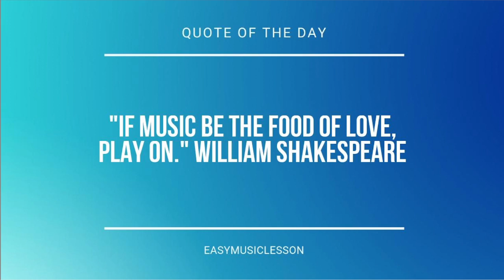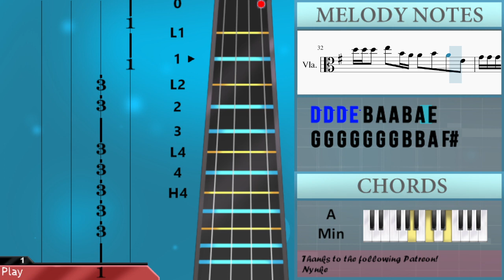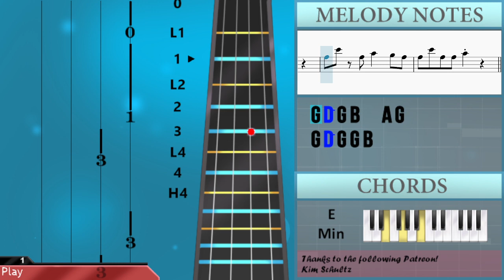How to play Hurt My Feelings by Tate McRae on Viola (Tutorial)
Comment and let us know how the videos have helped you. It keeps us going! :)The easiest way to learn how to play Hurt My Feelings by Tate McRae on the viola. It's a viola tutorial for Hurt My Feelings by Tate McRae.

EasyViolaLesson teaches you to play the your favorite instrument, through easy and simple animation so that you too can learn how to play Hurt My Feelings by Tate McRae on the viola easily. A viola tutorial with visual animation graphic.

Chords of Viola arrangement:
E Min   G Maj   D Maj   E Min   G Maj   D Maj   E Min   G Maj
D Maj   A Min   E Min   G Maj   D Maj   E Min   G Maj   D Maj
A Min   E Min   G Maj   D Maj   E Min   G Maj   D Maj   A Min
E Min   G Maj   D Maj   E Min   G Maj   D Maj   A Min   E Min
G Maj   D Maj   D Maj   E Min   E Min   G Maj   D Maj   E Min
A Min   E Min   G Maj   D Maj   A Min   E Min   G Maj   D Maj
A Min   E Min   G Maj   D Maj   D Maj   E Min   G Maj   D Maj
A Min   B Min   E Min   G Maj   D Maj   A Min   B Min   E Min
G Maj   D Maj   A Min   B Min   E Min   G Maj   D Maj   A Min
B Min   E Min   G Maj   D Maj   A Min   B Min   E Min   G Maj
D Maj

Melody notes of Viola:
G4 D5   G4 B4   A4 G4
G4 D5 G4 G4 B4
A3 B3 E3 A3 B3
A3 B3 B3 E3 A3 B3 C4 B3
A3 B3 E3 A3 B3   G3 G3
A3 B3 A3 G3 G3 A3 B3 C4 B3
E4 E4 D4 E4 D4 B3 E4 E4 D4 E4 D4 B3
D4 A3 A3 A3 A3 B3   A3
A3 B3 B3 E3 A3 B3   G3 G3 G3
A3 B3 A3 G3 A3 A3 A3 E3
G4 G4 G4 G4 G4 G4 G4 B4 B4 A4 F#4
F#4 F#4 F#4 F#4 F#4 F#4 F#4 A4 A4 G4 E4
D5 D5 D5 E5 B4 A4 A4 B4 A4 E4
B4 A4 G4 F#4 F#4 G4 A4 A4 E4
G4 B4 E4   D4
B3 B3 B3 C4 B3 A3 G3 A3 B3 G3
B3 B3 B3 C4 B3 A3 A3 G3 A3 A3 B3
D4 B3 A3 A3 B3 B3   G3
A3 B3 B3 E3 A3 B3   E3 E3
A3 B3 E3 E3 A3 A3 A3 E3
D5 D5 D5 E5 B4 A4 A4 A4 A4 A4
G4 E4       G4 G4 A4 B4 A4
A4 A4 A4 B4 A4 E4